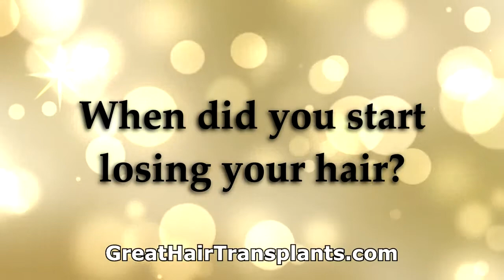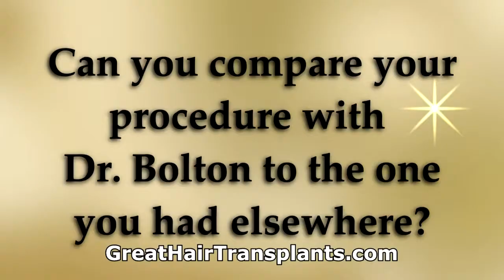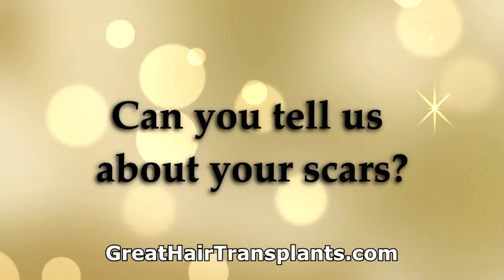Dr. Brett Bolton premature balding in young men